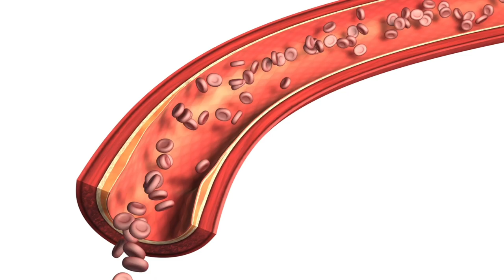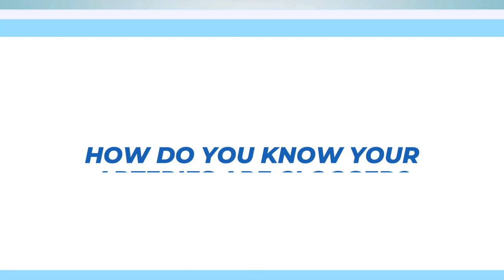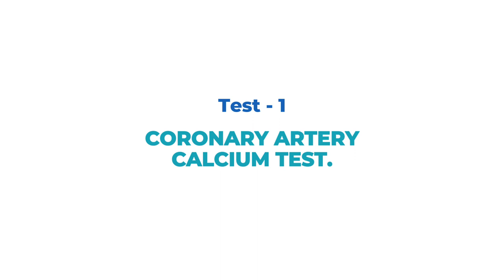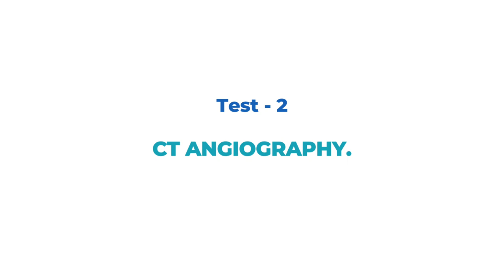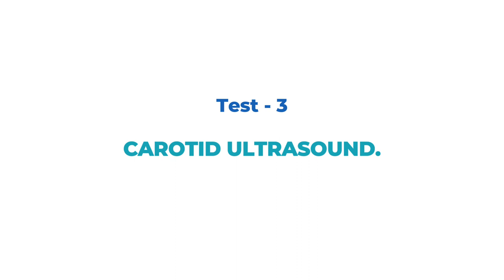Can We Predict Heart Attacks And Strokes. The Silent Killer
How do you know your arteries are clogged?
Have you ever wondered if it’s possible to predict a heart attack or stroke years before it happens? For years, the medical community has known that atherosclerosis The buildup of plaque in our arteries starts very early in children and that it takes decades for events to occur heart attacks strokes and PVD (peripheral vascular disease).

Atherosclerosis (arterial plaque buildup) hardening of the arteries is responsible for our number one cause of death in the US and the Western world. CAD has been the number 1 cause of death in the US since 1918 the year of the Spanish flu. Even amidst the global pandemic in 2021, at the peak of Covid 19 coronary artery disease (CAD) claimed more lives than Covid! We had 415 k death of covid but 700K deaths of CAD(coronary artery disease) many of these Sudden cardiac deaths.
EARLY DETECTION: YOUR ARMOR AGAINST HEART ATTACKS AND STROKES,

How do you know if you are developing plaque before symptoms occur?
We know have several simple tests widely available that can detect plaque long before it causes trouble.
1 -CAC Coronary artery calcium test.
2-CT angiography.
3- Carotid Ultrasound
4- Abdomen aortic ultrasound.
 If you want to avoid coronary artery disease (HEART ATTACK) ,if you want to avoid a STROKE then this video is for you.
Come back on 2nd and 4th FRIDAY for a NEW video.

WHO AM I? If we haven’t yet met before - Hey I am Doctor T board certified in Cardiology, Electrophysiology and Lifestyle Medicine.My passion is to empower you to invest in your most precious asset. YOUR HEALTH using conventional and Lifestyle Medicine and any other type of Medicine that is science based. Not every ill needs a pill !

00:00 Introduction
00:31 Can we predict a heart attack?
01:15 What is arterial plaque?
01:51 How do you know your arteries are clogged?
02:09 Coronary artery calcium test
04:06 What are the  results of Calcium test?
04:34 CT angiography
06:24 Carotid Ultrasound
07:58 Abdominal aortic Ultrasound
09:06 What to do if you are having a heart attack?
09:32 Which test is best?